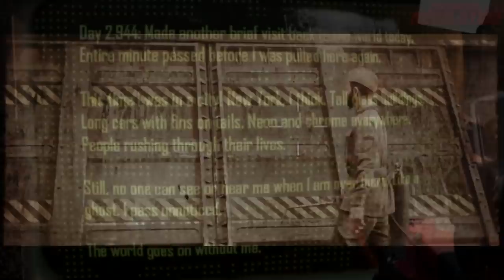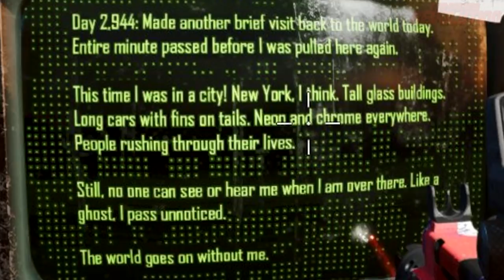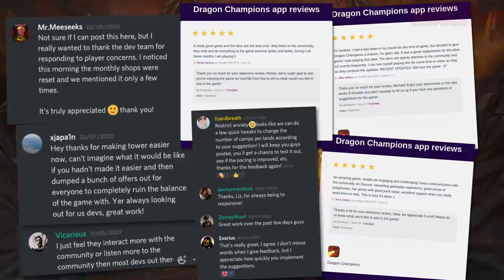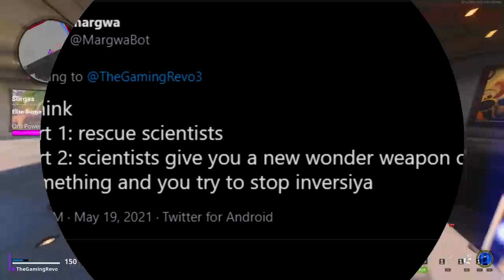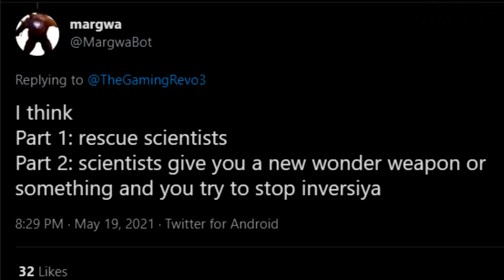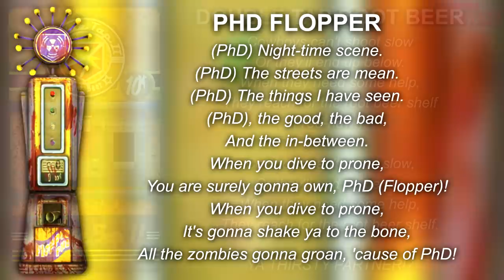Black Ops Cold War Zombies Season 4 Reloaded Revealed! Mauer Der Toten DLC Map & Double Tap?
Black Ops Cold War Zombies Season 4 Update! Mauer Der Toten Berlin Zombies Map, Double Tap? Second Outbreak Easter Egg

Today, I want to discuss everything we know about Call of Duty Black Ops Cold War's Season 4 thus far, including new updates to Warzone, the WWII Vanguard Reveal Event, New Maps, Operators, Weapons, the Berlin Zombies Map, the SECOND Outbreak Easter egg and MORE!

Thanks to BKTO0R for making the WWII Vanguard Concept Art!

**SEASON 4 ROADMAP THUMBNAIL IS CONCEPT ART**

Timestamps:
0:00 The SECOND Outbreak Easter Egg Quest
1:13 New York & Washington DC Maps Still Possible!
1:58 Defeat Dragons - Awesome mobile game
4:44 New Outbreak Wonder Weapon coming soon
5:56 New Outbreak Maps & Summit Remake
6:45 New Onslaught Maps
7:01 Combined Arms Maps coming to Outbreak
7:59 Finally, the Berlin Map is releasing
9:25 Double Tap & New Perks in Season 4
10:55 Bonus Zombies Maps
11:32 Rapping